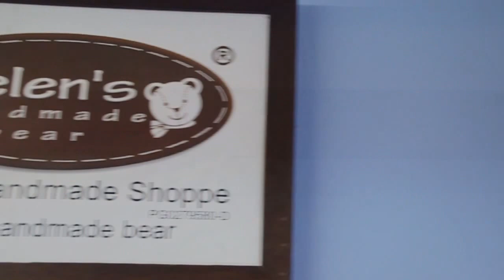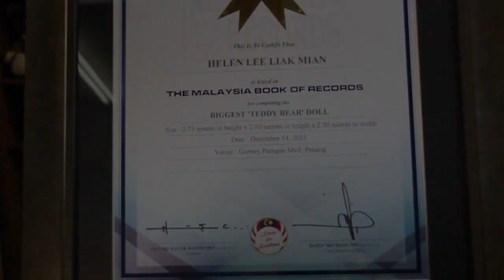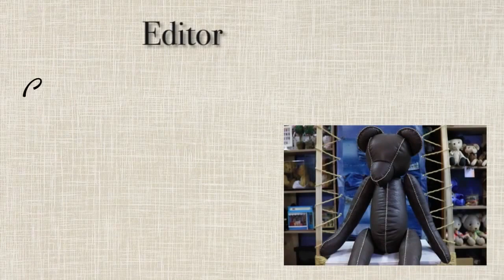A Story of Teddy Bear Maker in Penang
Produced by Charlene @ team, 2016. Documentary, Diploma in Mass Comm, KDU Pg.